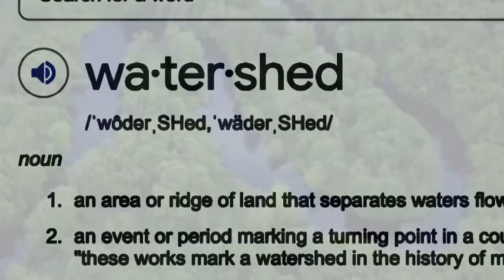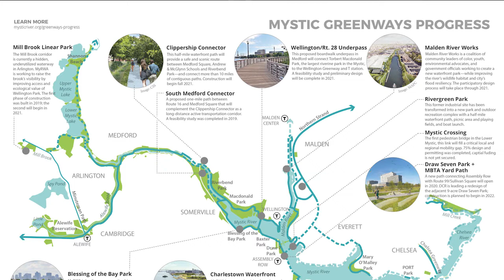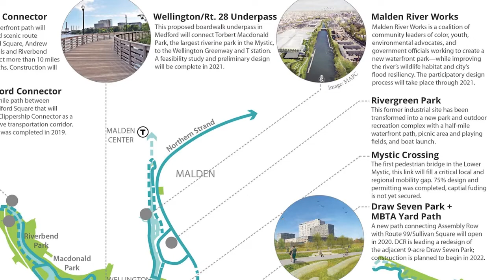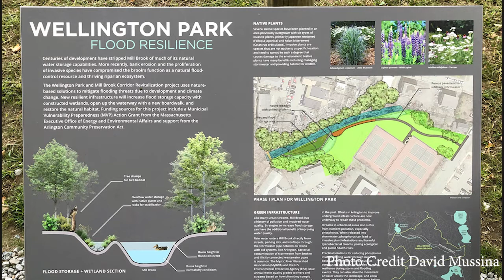A Watershed Moment - MyRWA, October 2021